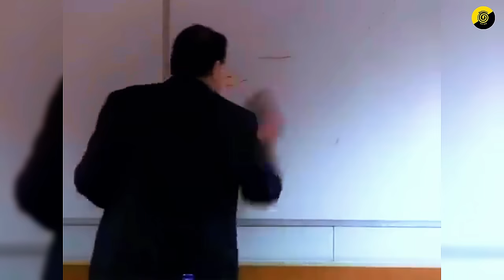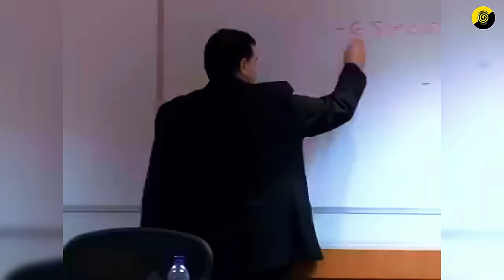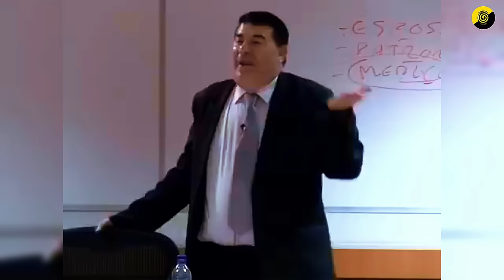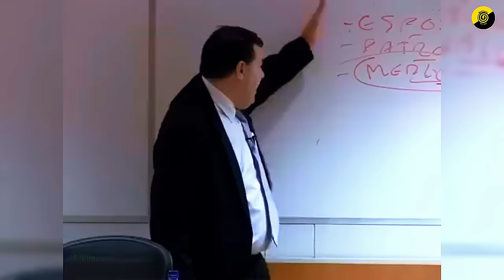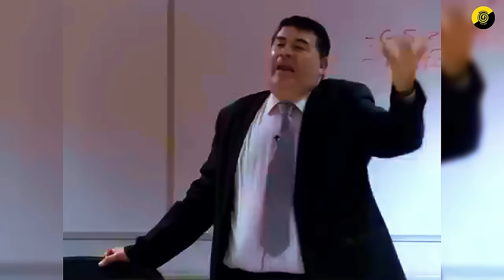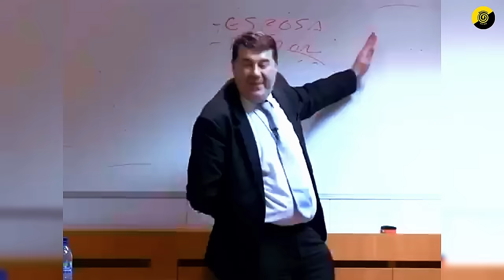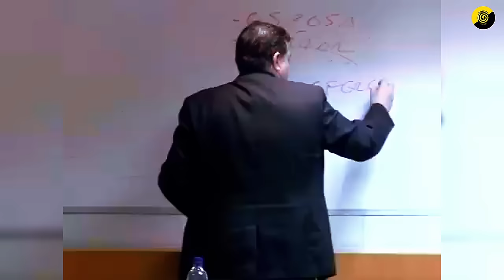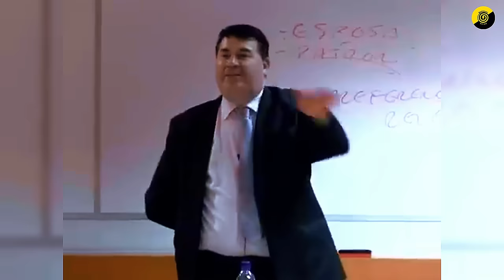🤯 ¿Tienes DOMINADA a tú NOVIA? | Miguel Anxo Bastos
En este vídeo el profesor nos explica la diferencia entre la libertad como no dominación y la libertad negativa.

► Libros referidos en el video:
🤯 Expande tu conocimiento mientras ayudas al canal:

Apoya la continuidad de este canal:
► Donaciones: